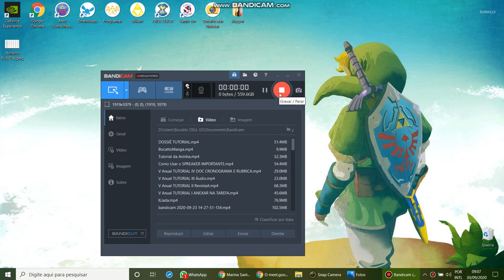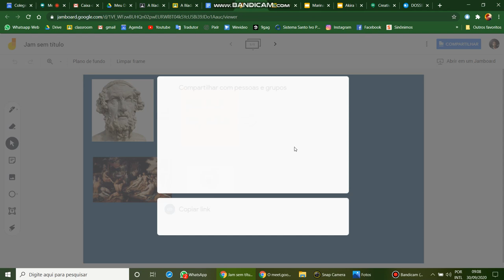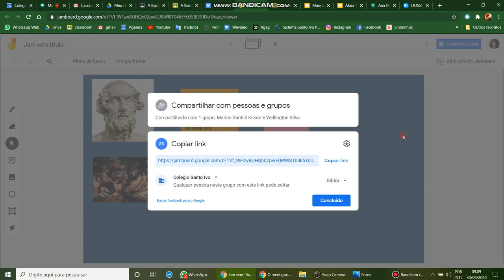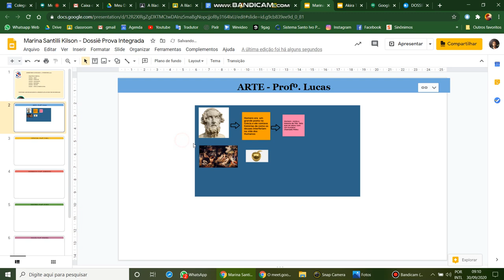Tutorial DOSSIÊ ARTES (Jamboard e DOC- Ilíada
Este Tutorial apenas mostra ao sexto ano como anexar as atividades sobre a Ilíada no Dossiê da Prova Integrada.